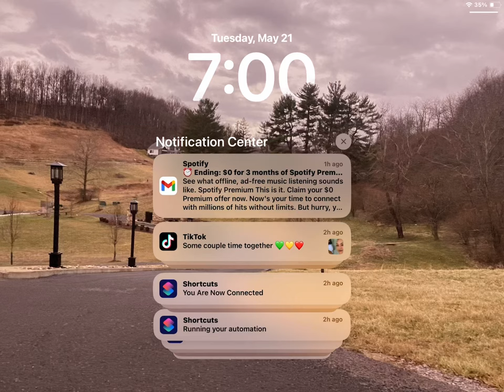May 21, 2024